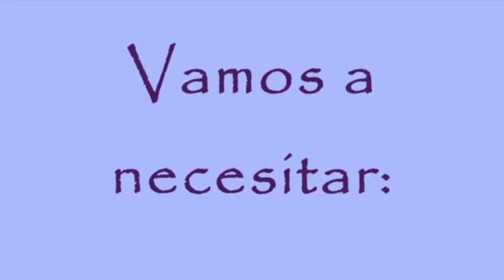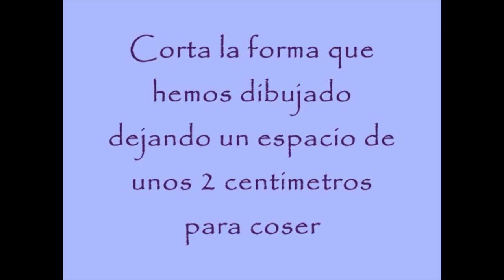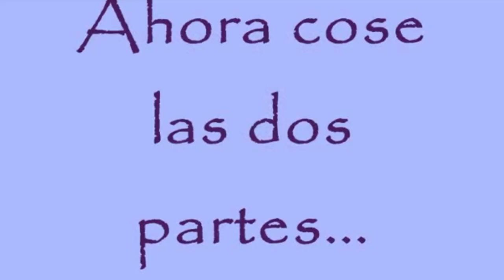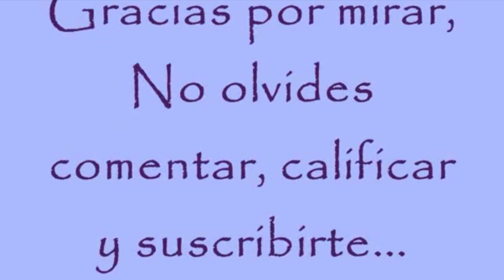DIY Como hacer una toalla turbante para secar el cabello